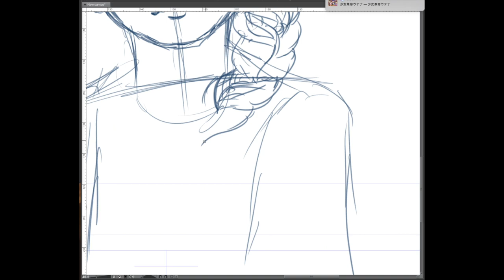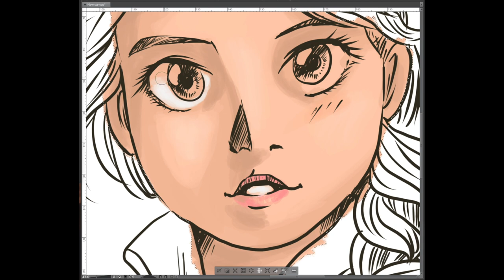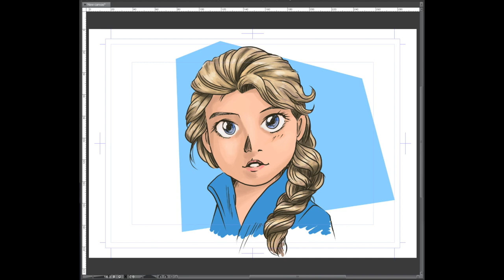Dibujando a Elsa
La primera entrega de la nueva sección: Peticiones. Comenzamos con el personaje femenino más importante de la animación: Elsa. Para celebrar el estreno de Frozen 2. Espero que os guste.